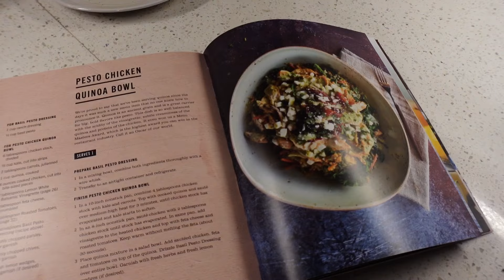getting my life together after a menty B | fitness, xmas decorating and solo date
hi!

hope you enjoyed this video! i had so much fun filming it and have more to come.